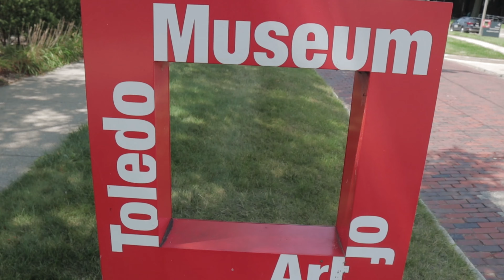Mendelssohn Music Festival at the Toledo Museum of Art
In this episode of Life of a Pianist I got invited to play at the Mendelssohn Festival at the Toledo Art Museum. I chose to play the summer months of Fanny Mendelssohn's "Das Jahr" (The Year). This was all put together by the Toledo Symphony and I would like to thank them for the invitation.